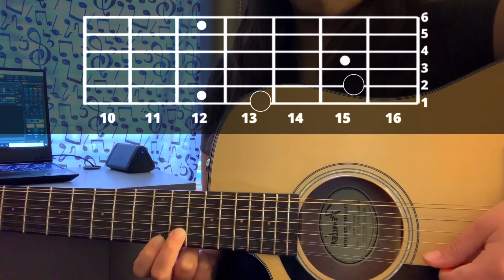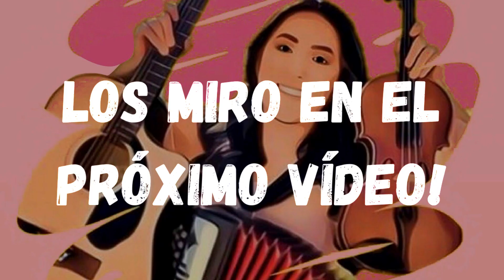REQUINTO Y ACORDES TUTORIAL | Dime Que Si - Primos De San Jose ft Ramón Cortéz